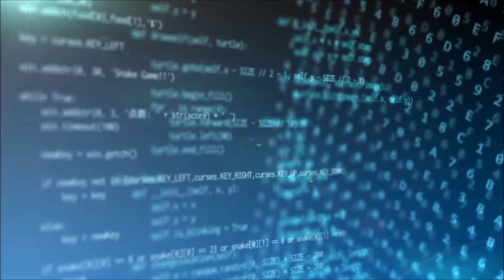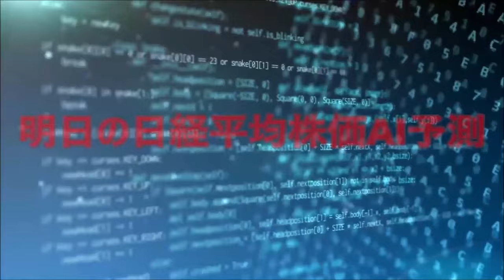明日の日経平均株価予測【2024年5月20日】